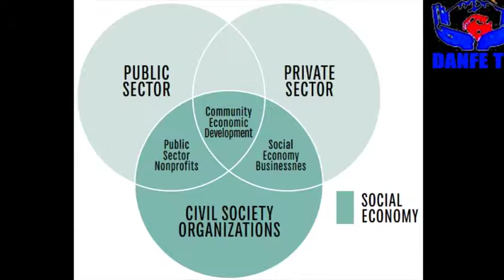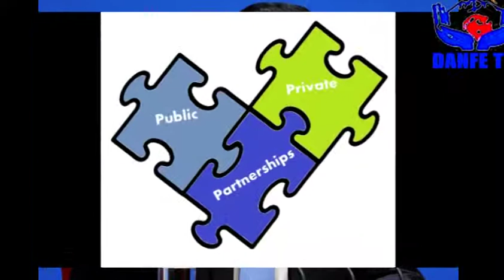China to Encourage Private Investment in Social Sector || Danfe TV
Editor / Publisher: Dhurba Giri
News Reader: Karuna Thapa
Interviewer :
Cameraman/ Video editor: Homenath Bhandari / Yubarna Poudel